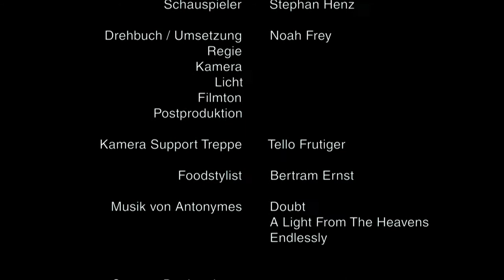Stägeli uf, Stägeli ab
Bewerbungsfilm BA ZHdK 2014